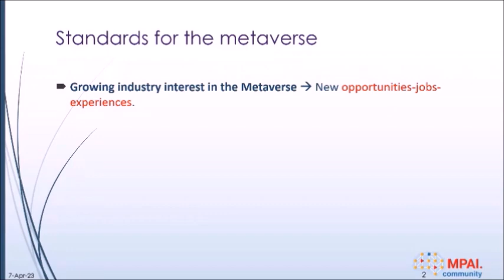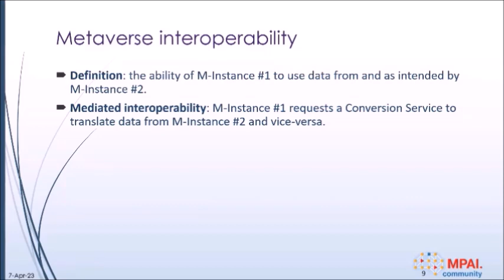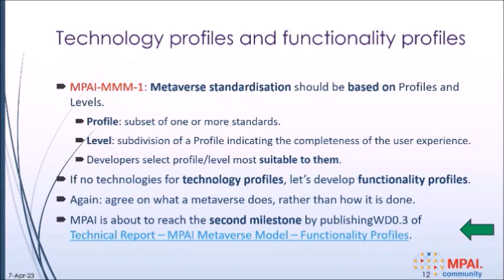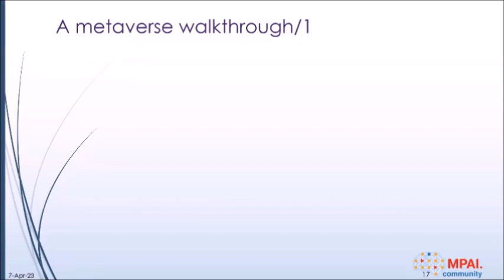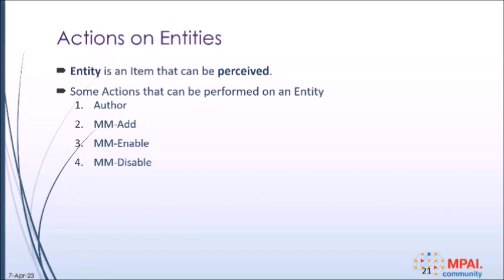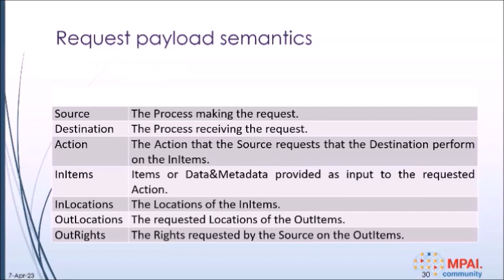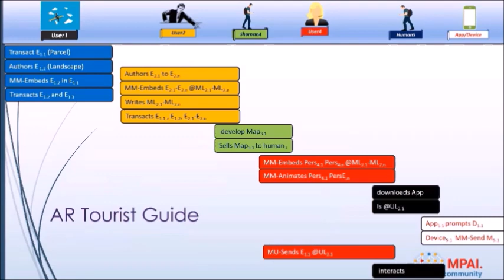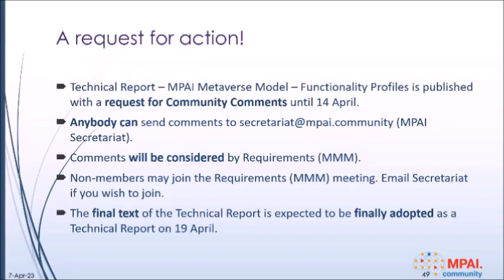MMM 2023 04 07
The MPAI Metaverse Roadmap – Functionality Profiles